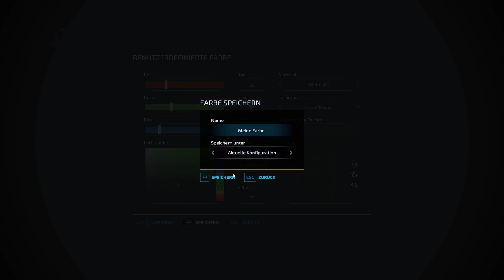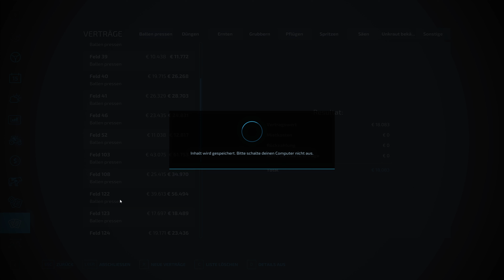LS22 💵 0€ Projekt || So ein G E I L E S Gerät 🤩 || Folge 4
Meine Social Media Kanäle:
Mein Gaming Setup:
➡️ Logitech Shifter
Mein PC Setup:
➡️ Monitor 1: Nilox 32 Zoll Curved
➡️ Monitor 2: Dell 24 Zoll
➡️ Prozessor: Intel Core i5-13400F
➡️ Arbeitsspeicher: 32 GB RAM
➡️ Grafikkarte: Nvidia GeForce 3060 mit 12GB
➡️ Festplatte: 1TB SSD
➡️ Betriebssystem: Windows 11 Pro Version 22H2
➡️ Maus und Tastatur: Rii Gaming RM200 Maus und Rii Gaming Tastatur
Mein Streaming Setup:
➡️ Kamera: Generic Full HD 2k Cam
➡️ Mikrofon: Panamalar 192 kHZ/24 bit
➡️ Beleuchtung: Obeamiu 70LED Videoleuchte 5600k